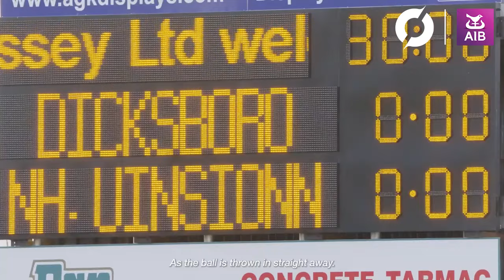Meet TheToughest: Camogie stars Roisin McCormick, Maria Cooney, Ciara Phelan & Niamh O’Callaghan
Aisling O'Reilly spoke with club camogie stars Roisin McCormick, Maria Cooney, Ciara Phelan & Niamh O’Callaghan ahead of the Club All Ireland semi finals this weekend, as well about the launch of the first full episode of 'Meet TheToughest' today.

The Club Championships with AIB GAA

To become a member and access our exclusive content simply

Have you downloaded the Off The Ball app?

- Search for Off The Ball app in the app store if you're on iOs

- We are live on the Off The Ball app 24/7

- iTunes: search for Off The Ball Breakfast in your app!
- Spotify: search for Off The Ball Breakfast in your app!

- Snapchat: add us and message the show @offtheball1